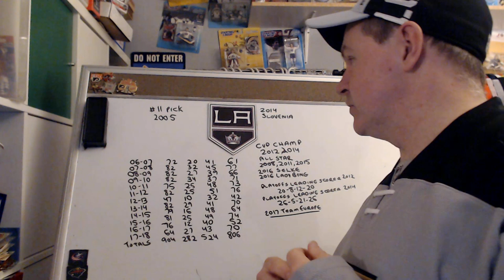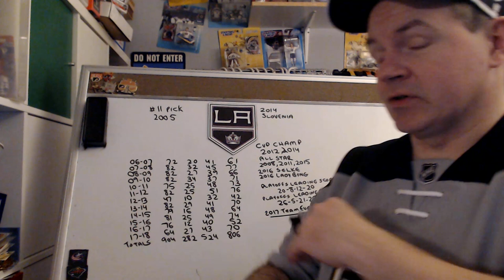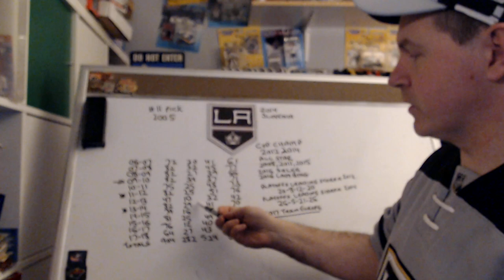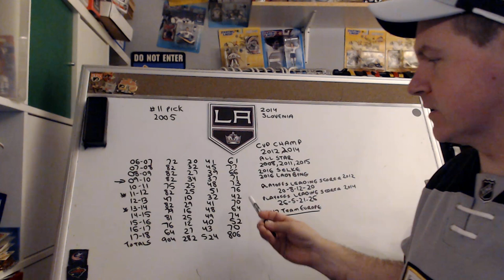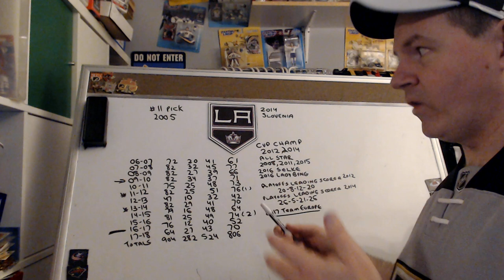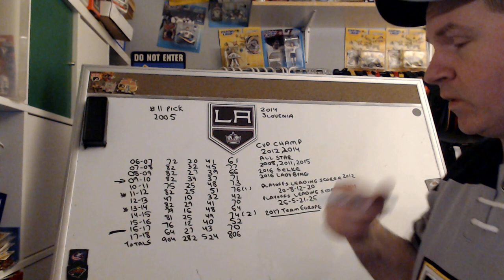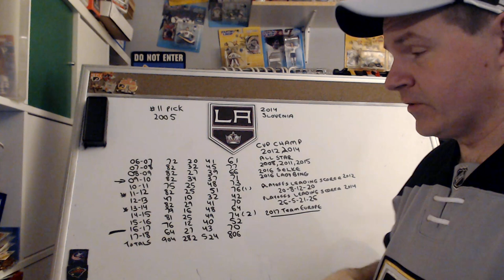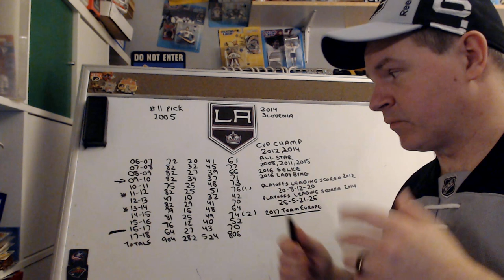The Belated Anze Kopitar 800 Points Video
This would have been done awhile back, but the deadline left me with little time to cover this stuff.

Abbotsford, BC
V2S 8P1

In the USA:
Shannon Skanes
United States